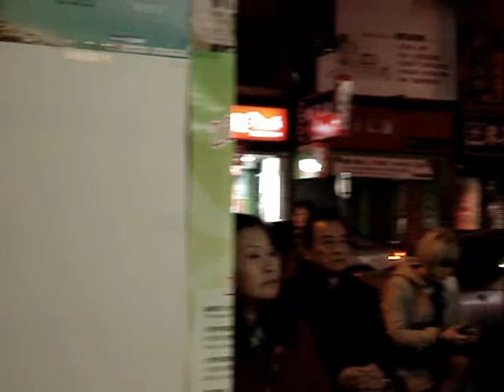大年初三新春樂章之後面的朋友看過來 (9)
【小太陽】

詞曲:王銘宏

你是太陽我是地球  期待你的笑容  暖暖照耀著我
每天繞著你走  你深邃的眼眸  左右著我的生活

就想緊緊跟著你  只想好好抱住你
好想全身放鬆躺在你懷裡  然後住進你心底

就想輕輕靠著你  只想緩緩吻著你
好想用力縮起鑽進你衣領  作你胸前的永恆的星星

害怕黑夜的來臨  與你的分離  讓我埋首進另一片烏漆
沉澱我自己  在沒你的夜裡  努力等待下一個天明

就算你的身旁行星這麼多
就算我總是落在別人後
就算黑夜依然這麼久
期待的心情  卻從來沒少過